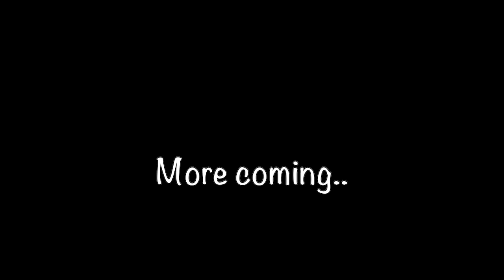Marcus Williams 2018-2019 Season Highlights Part 1